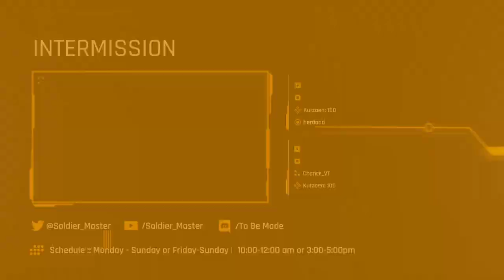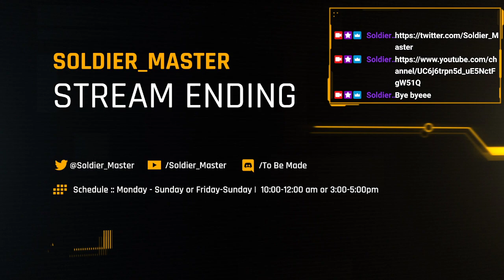Twitch VOD - 01/23/2022 Birthday Stream! (7 Days to Die & Terraria)